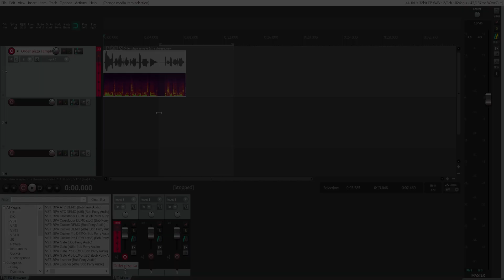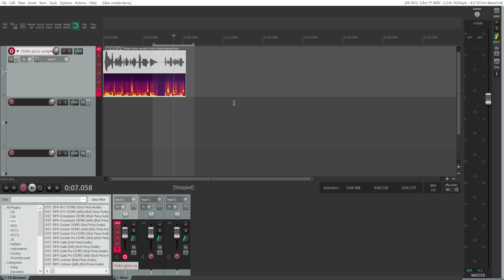How to Move Audio Clips in Reaper | Quick Tutorial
In this Reaper tutorial, you'll learn how to move your audio clip around within the timeline and different tracks and how to split a portion of your audio clip so that you can move it independently as well.

00:00 Moving the entire clip
00:10 Moving a portion of a clip
00:38 Merging clips